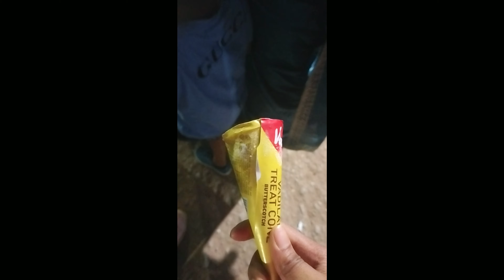Manda mela(Chait mela)Shivji ka Barat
Helo guys